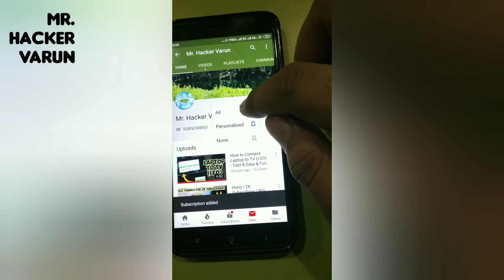FeviKwik Vs Water | क्या हुआ जब FeviKwik को पानी मे डाला | easy science experiment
This this video, I will show you what happen when we mix Fevikwik in water. this is going to be easy science experiments to do at home

Crazy Experiments
crazy experiments
experiments with varun